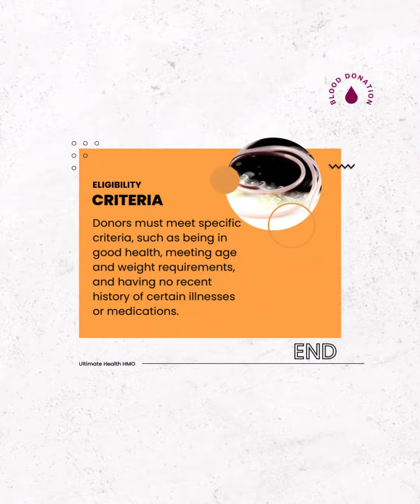FACTS ABOUT BLOOD DONATION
Donating blood is a healthy practice with amazing health benefits for the donor. Some people are wary of giving and receiving blood donations, but it is an important aspect of modern healthcare. Donated blood could be the difference in outcomes for many people such as accident and emergency victims. Learn more by watching our video.